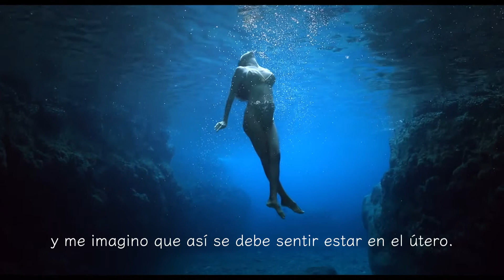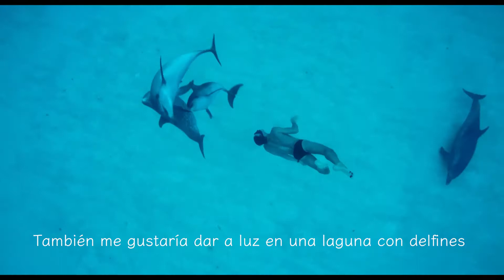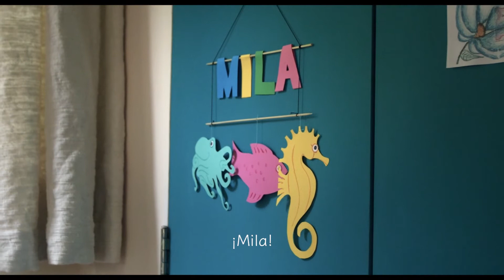Water Baby - Rueda por el Cambio IV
Cortometraje dirigido por Katherine McRae. Selección finalista en el concurso Rueda por el Cambio IV de Another Way Film Festival.

Si te ha gustado este cortometraje, compártelo para que consiga el mayor número de visionados y se convierta en el ganador del IV concurso de RuedaPorElCambio. ¡Tienes hasta el 25 de octubre de 2020!